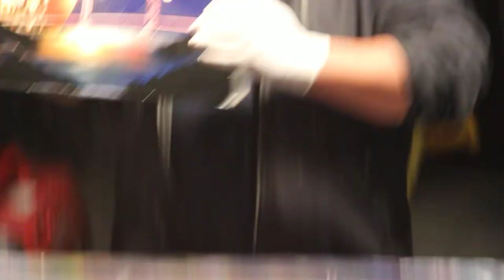Street painter near pier 39, San-Francisco